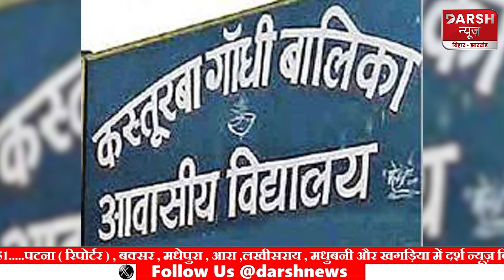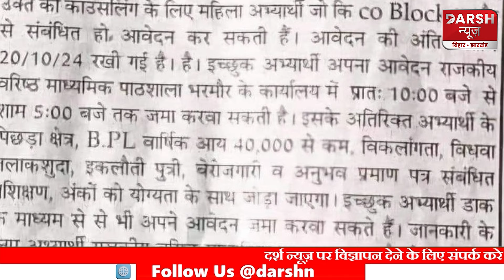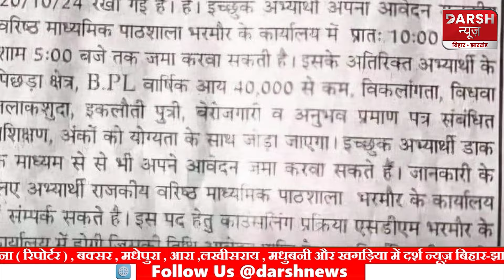Government School की इस वैकेंसी को देख आपका भी चकरा जायेगा सिर, Viral हो रहा ये विज्ञापन